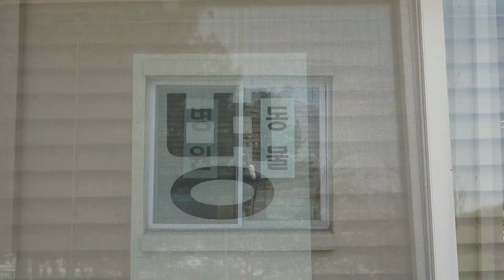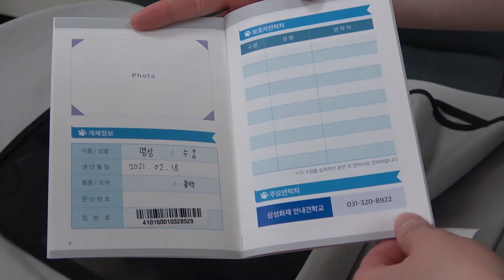리트리버가 원래 이렇게 주사를 잘 맞나요? 😎 예방접종하는 날 | 예비 안내견 성장기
예비 안내견들의 생애 첫 예방접종하는 날!
주사도 안 무서운지... 무덤덤하게 맞고 쿨하게 돌아선 현장을 소개합니다~

* 본 영상은 '마포의 서체' 폰트를 활용했습니다.
- Mapo꽃섬 / Mapo다카포 / Mapo당인리발전소 / Mapo배낭여행 / Mapo한아름